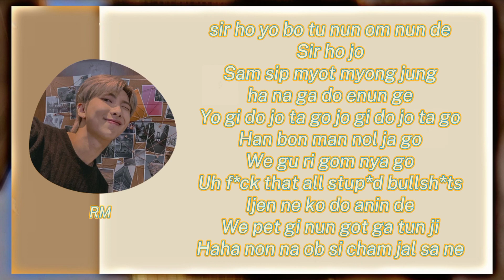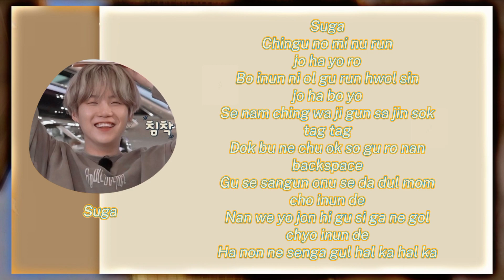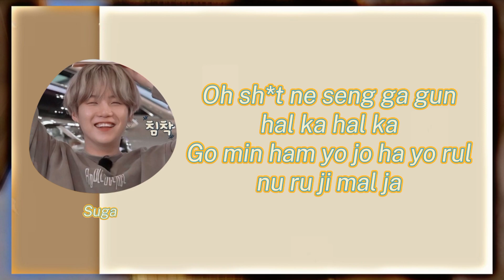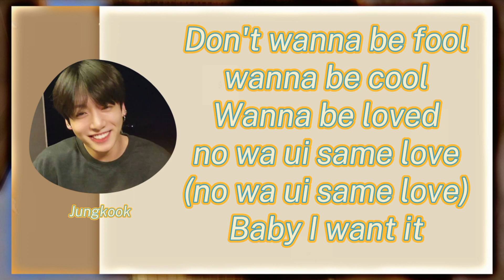[BTS] - 'I Like It' Karaoke (Easy Lyrics) | Member Coordinated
[BTS] - ' Like ' Karaoke (Easy Lyrics) | Member Coordinated

Tags 🏷